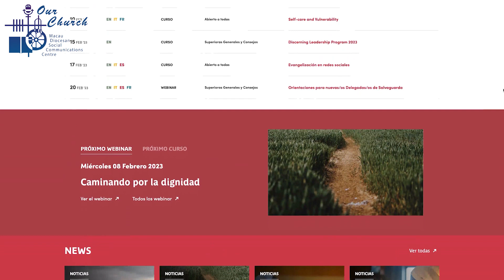「為尊嚴而行」：以網上朝聖活動終結人口販賣(11/2/2023)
MMXXIII